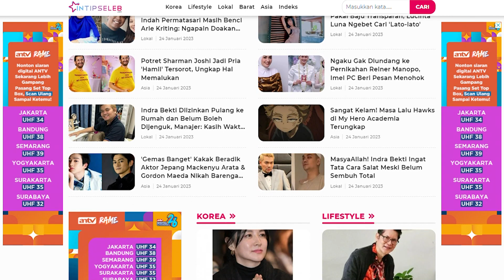Aaliyah Massaid dan Thariq Halilintar Ternyata Dijodohkan Aurel Hermansyah | INSEL Update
IntipSeleb - Aaliyah Massaid dan Thariq Halilintar belakangan ini sedang disorot kedekatannya, sehingga diisukan memiliki hubungan spesial.

Baru-baru ini, terkuak bahwa kedekatan mereka berdua bukan tanpa sebab, melainkan karena dijodokan Aurel Hermansyah.